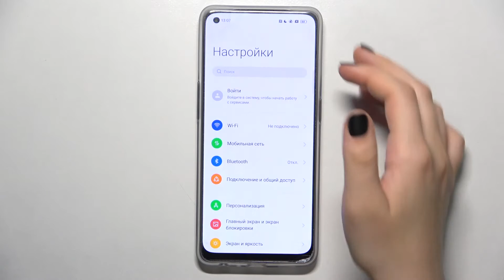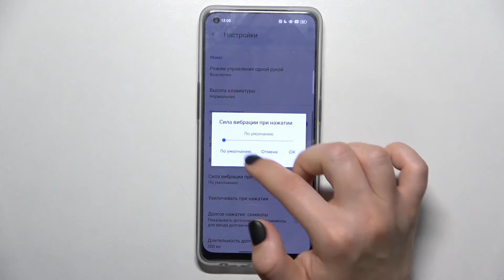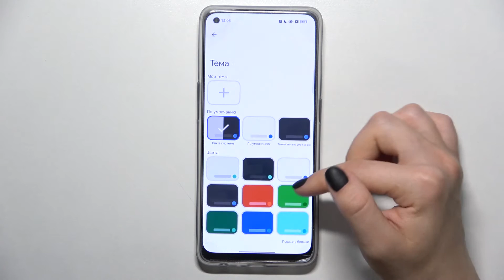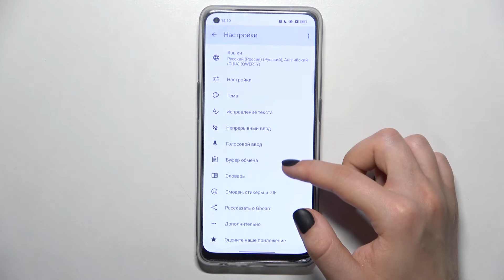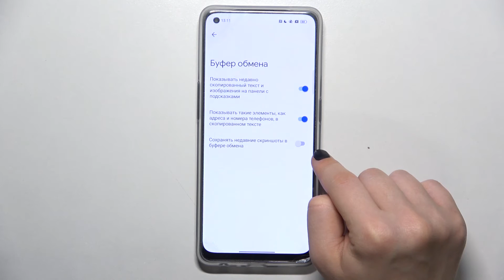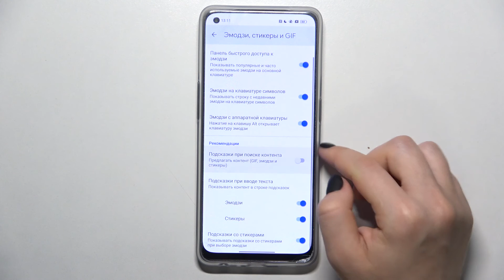Как настроить клавиатуру Oppo Reno 7 Lite 5g / Процесс настройки клавиатуры Oppo Reno 7 Lite 5g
Сегодня мы вместе с вами узнаем, какие настройки есть в клавиатуре Oppo Reno 7 Lite 5g. Еслси вам интересно, какими настройками обладает клавиатура Oppo Reno 7 Lite 5g, то это видео для вас. Посмотрев это видео, вы узнаете, что можно сделать с клавиатурой на Oppo Reno 7 Lite 5g.

Как настроить клавиатуру Oppo Reno 7 Lite 5g? Какие настройки есть в клавиатуре на Oppo Reno 7 Lite 5g? Что интересного есть в настройках клавиатуры на Oppo Reno 7 Lite 5g?